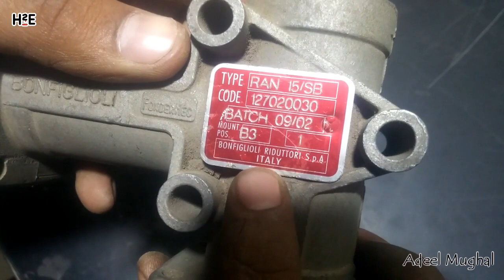What is angle gearbox ? How it work ? why would you use a right angle gearbox?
Right Angle Gearbox. Right angle gearboxes are characterized by the fact that the drive shaft and the output shaft are arranged at an angle of 90 degrees. Depending on the gearbox type, the axes can intersect in a plane or cross on two parallel planes, which results in an axis offset.
Over the years we’ve received questions about nearly every aspect of the gearbox selection process. One of the questions we’ve had a few times is, “What is a right-angle gearbox or a right-angle drive?” Or, more specifically, “How is a right-angle gearbox or drive different from a speed reducer or other types of gearboxes?”
First, let’s start with some basic terminology. It is not uncommon for the terms “gearbox”, “drive” and “speed reducer” to be used interchangeably.
Was hy would you use a right angle gearbox?